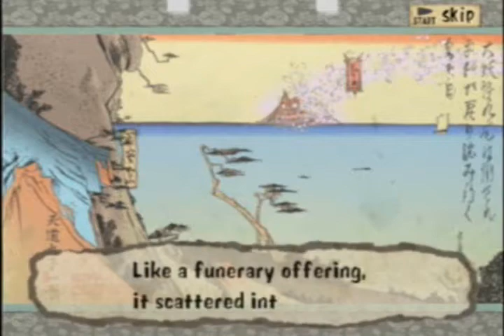Raggs Plays Okami [30] [NOT A DAMN POKEMON RIP-OFF!] [Ninetails]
There are craploads of Japanese shows, games, works of art, etc, that show multi-tailed foxes (with 9 tails too). It's mythology! Even Ninetails' role and actions in the plot reflect that (like possessing women and being a crafty trickster). I may not know a lot about Japanese mythology, but I know a little bit when it comes to kitsune.. Pokemon isn't special except with being the franchise of the most famous example, so stop putting it in a bloody pedestal! I know I ranted about this in the video, but it really pisses me off when people say Okami and Digimon ripped off Pokemon and they ALWAYS use Ninetales vs Kyuubimon as an example (regarding Pokemon vs Digimon).

Trust me, I have several examples of Pokemon basing their designs on mythological creatures. For one example, Skarmory is like the metallic Stymphalian birds from Greek mythology among other kinds of metallic birds.

Ok, *cough* well, this is the last video I have. All these should last you until I can find the oppertunity to do the next sub-boss. I have to say I'm quite happy with how this fight turned out. My first time (rematch included) was hideous and smelled of noob. NOW I can finally have my revenge!

Info: Ninetails is one of the harder fights in the game (which doesn't say much, but meh), and he loves to brag about it. It's complex in regards to how many stages he has and how many moves are in his arsenal, but the real kick is in his ability to draw on your canvas (and using your brush techniques against you). He is the ONLY BOSS that can do this (but someone else later can) and makes him a huge pain in the ass. Regardless, he has to be my favourite boss in the game. Once he raises his sword and gets struck by lightning, he divides into creatures represented by how many tails he has (minus one? Never counted). They are annoying as hell and can easily overwhelm you before they return. Once you get rid of them all, he is left with one and the battle becomes a million times easier except for the fact that he's also a million times faster (but also tires easily, limited in attacking, and is fragile).